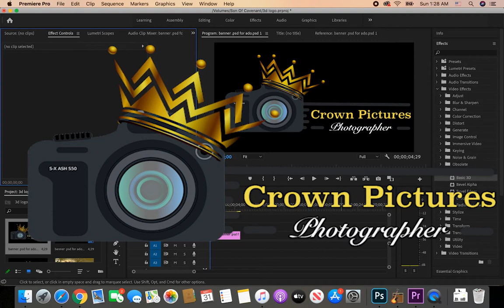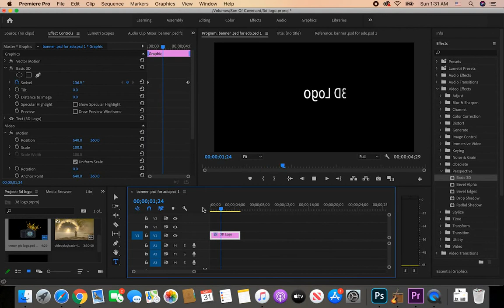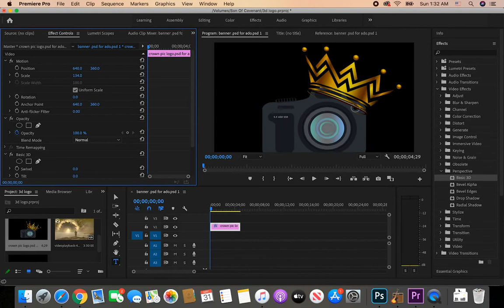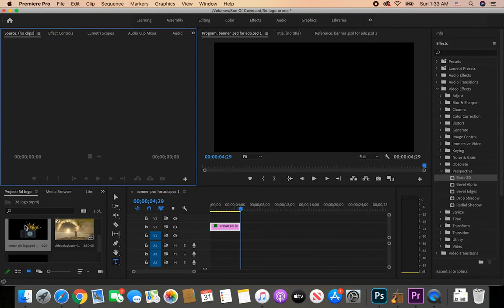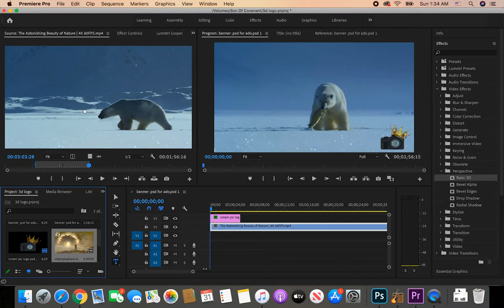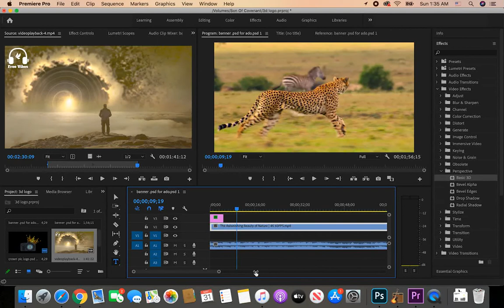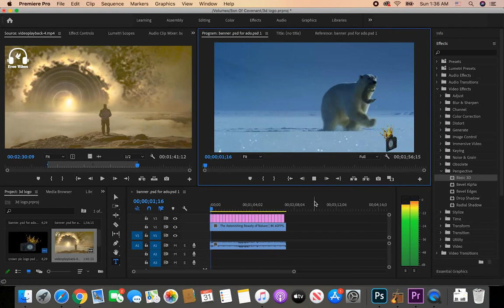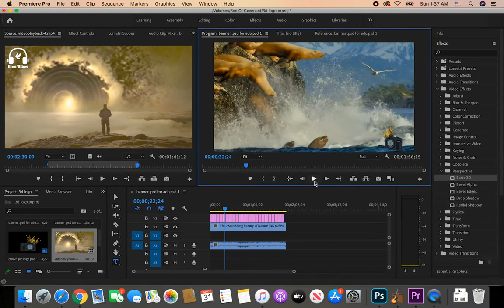እንዴት ለዩቱባችን Logo 3D አንሰራለን#seifuonebs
ሳብስክራይብ አድርጉ ስለ ካመራ ፎቶ ቪዲዮ ይዤላቹ አመጣለው